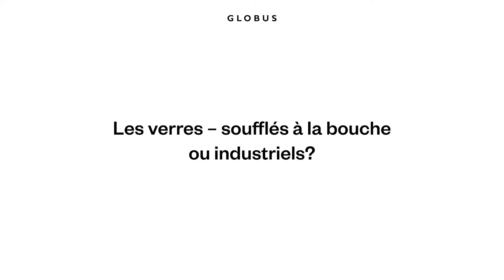Les verres – soufflés à la bouche ou industriels? | Globus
La qualité des verres est décisive pour garantir le plaisir du vin. Qu’ils soient industriels ou soufflés à la bouche, la différence est importante. Y compris s’ils sont en cristal ou non. Les amateurs de vin devraient savoir reconnaître les verres soufflés à la bouche, quels sont les verres à vin fins et stables et pourquoi les flûtes à champagne légères et à parois minces sont idéales.

Globus est le grand magasin le plus fascinant du monde. Depuis 1892, Globus dévoile des univers uniques et inspirants avec des expériences d’achat envoûtantes. Pour en savoir plus